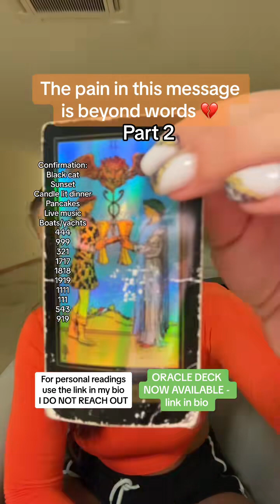For personal readings use the link in my bio